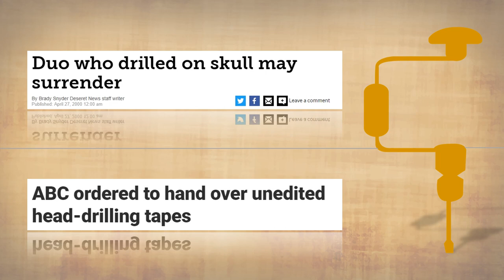Like a Hole in the Head: A History of Trepanning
This is the opening video to my lecture presentation series. In this, I cover the strange and surprising history of trepanning, from ancient surgery to modern psychedelic.